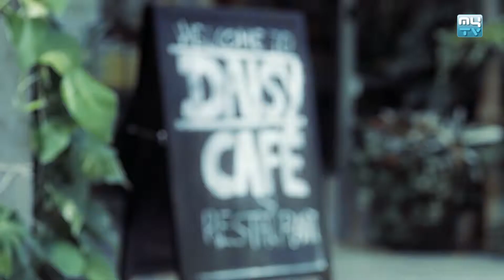បទ៖ នៅម្នាក់ឯងធ្វើអ្វី ច្រៀងដោយ [Santo] Nov Ma Nek Eng Tver Ey